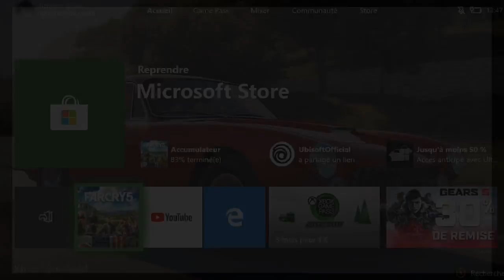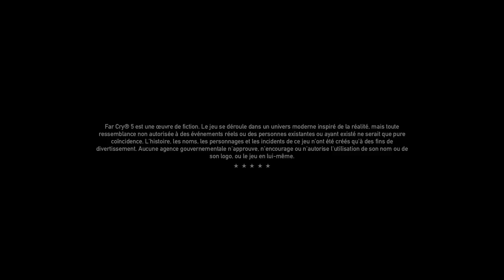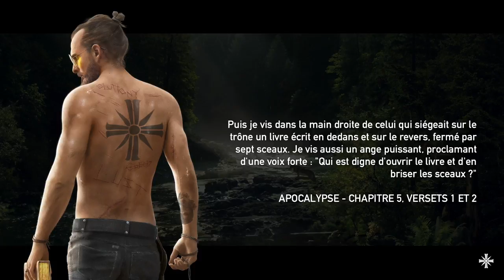Far Cry 5 ( x box one x fr )